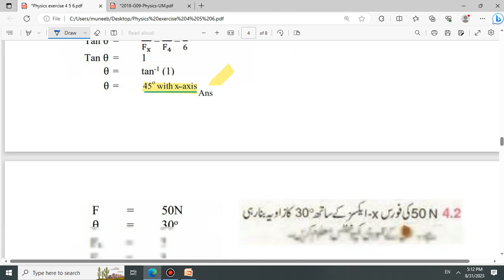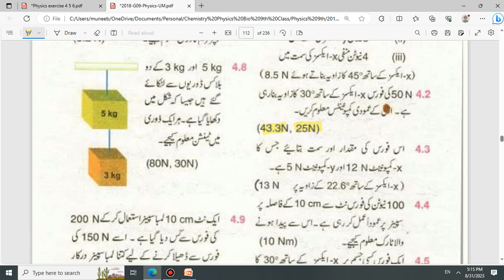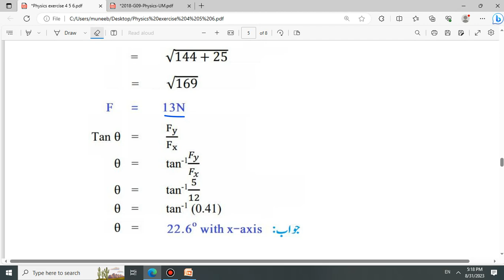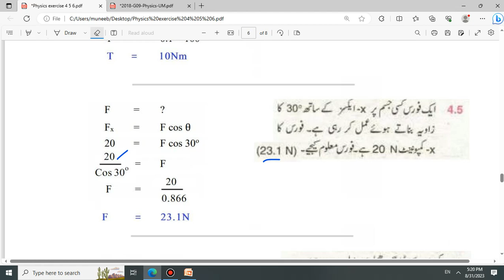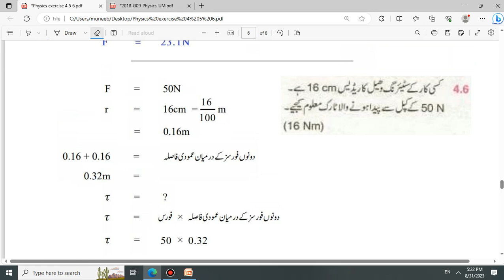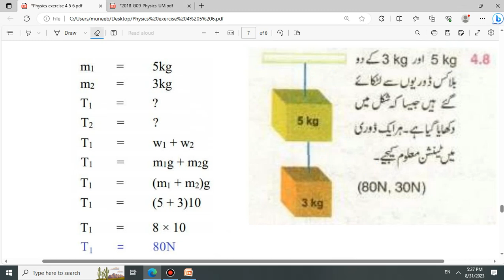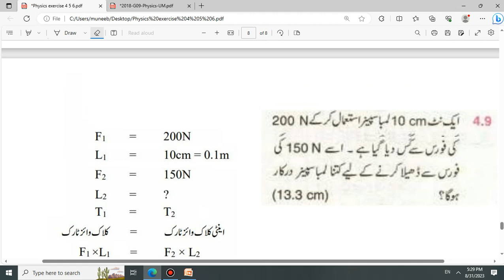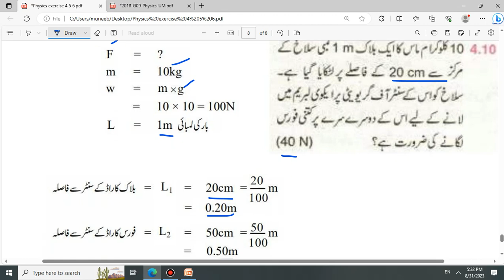Physics 9th Chapter 4 in Urdu medium Exercise Numerical and Long Questions for exam 2025 فزکس Unit 4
Physics فزکس نہم class 9 Unit 4 in urdu "فورسز کا گھمانے کا اثر " Turning Effect of Forces Numerical and long questions

Physics فزکس نہم class 9 chapter 4 MCQs and Short Questions in urdu "فورسز کا گھمانے کا اثر " Turning effect of Forces

physics class 9 chapter 4 urdu medium
Physics 9 in Urdu chapter 4 exercise solved numerical and long questions
Physics 9th class chapter 4 exercise in urdu punjab board
physics class 9 chapter 4 in urdu exercise solution Long Questions and Numericals
Physics unit 4 in urdu medium class 9
Physics 9th class chapter 4 in urdu exercise solution
Physics 9 punjab board in urdu medium chapter 4 exercise
Physics unit 4 in urdu punjab board
physics unit 4 exercise in urdu 9th class punjab board

created and uploaded by استادِ محترم Muneeb Mushtaq Malik (MMM)